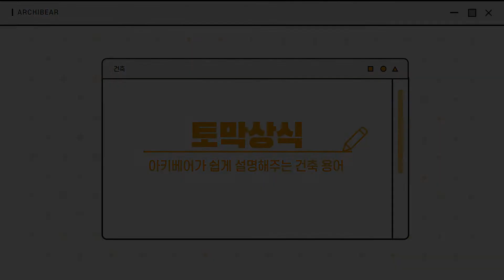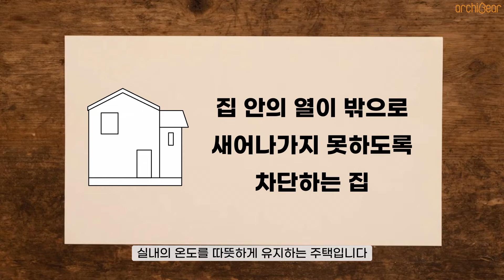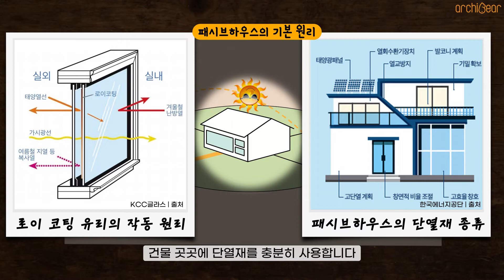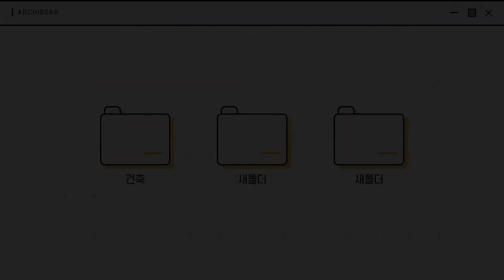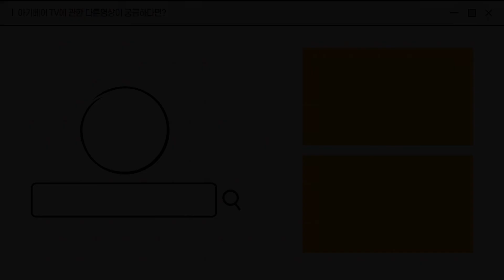(ENG SUB)[제로에너지하우스] 아키베어의 토막상식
환경을 생각하는 주택!
패시브하우스와 액티브하우스에대해 알아보자~

[아키베어의 다른소식이 궁금하다면?]

[타임라인]
00:00 START!
00:35 환경과 주택건축
01:16 액티브하우스
02:19 패시브하우스
03:39 독일의 패시브하우스

Hose considering the environment!
Let's see about passive house and active house!

[Timeline]
00:00 START!
00:35 Environment and House Construction
01:16 Active House
02:19 Passive House
03:39 Passive House in Germany